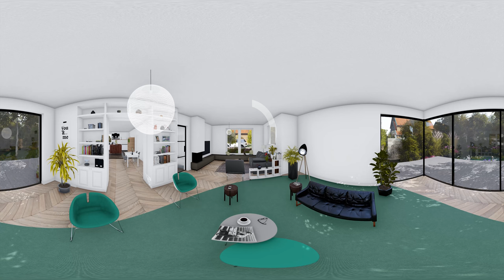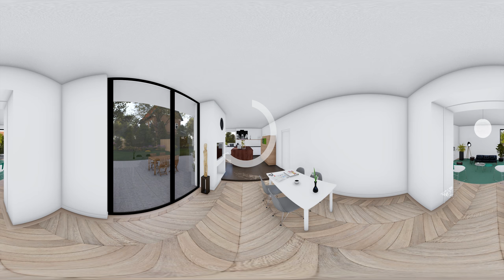Virtual House 360° VR (4K) | six11unlimited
360 VR Sample of a House Project.
Check it out to feel the spaces.

We provide services for Project Management and Technologies like Building Information Modelling(BIM) for Engineering and Virtual Reality for Sales and Marketing along with Value engineering for the AEC industry and Real Estate Market.

SIX11 Logo: (0:00)
Project Title: (0:05)
Porch Deck: (0:07)
Living Area A: (0:20)
Living Area B: (0:35)
Dining Area: (0:50)
Kitchen Space: (1:05)
Open Sitting and Dining: (1:20)
Connect with Us @ six11.org: (1:35)